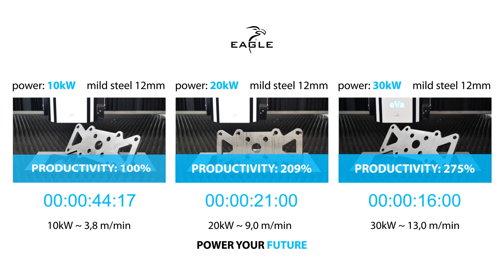10kW vs. 20kW vs. 30kW on mild steel 12mm | EAGLE LASERS | FIBER LASER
More power equals more productivity. Take a look at the comparison video of our 10kW, 20kW and 30kW iNspire fiber lasers cutting 12mm mild steel, proving that an increase in power translates into more parts cut per hour and more profit for your business. More Power, More Profit!